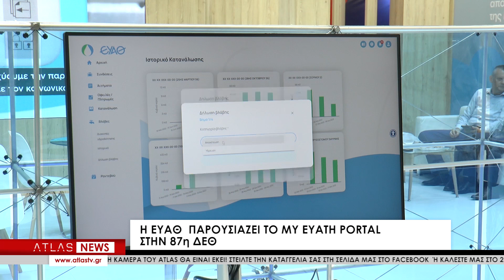ΚΕΝΤΡΙΚΟ ΔΕΛΤΙΟ ΕΙΔΗΣΕΩΝ 11-09-2023